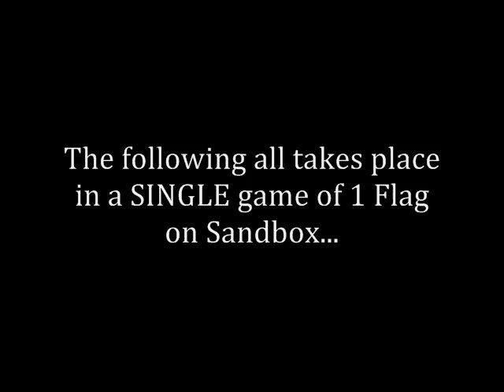Get To The Chopper!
Ode to the splatter machine